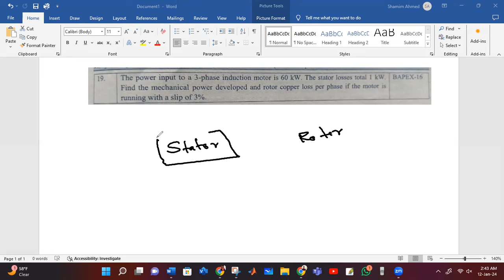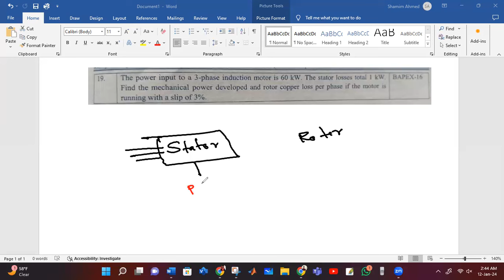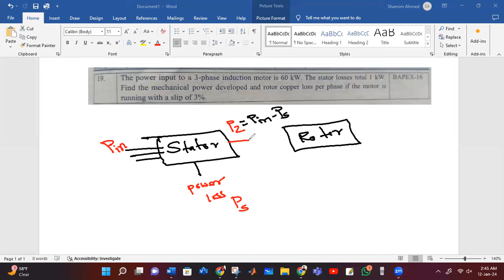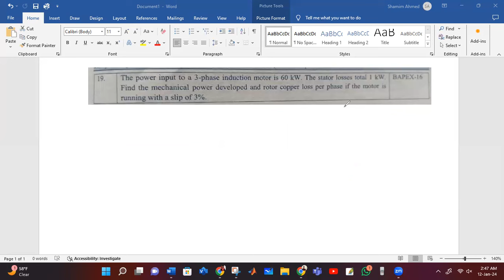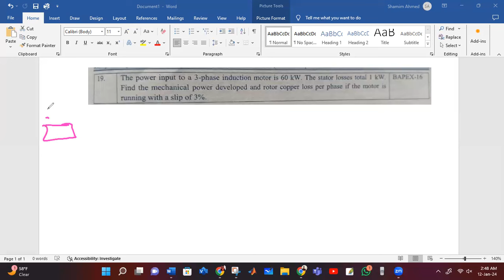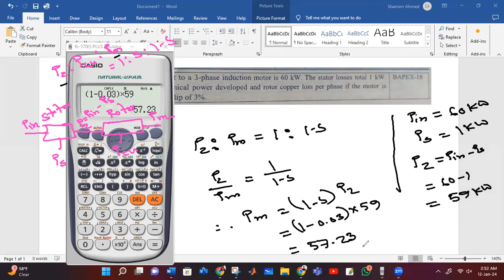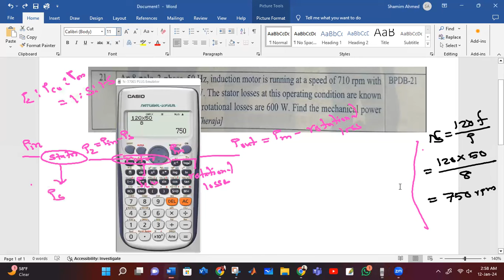Induction Motor math Problem_bangla lecture